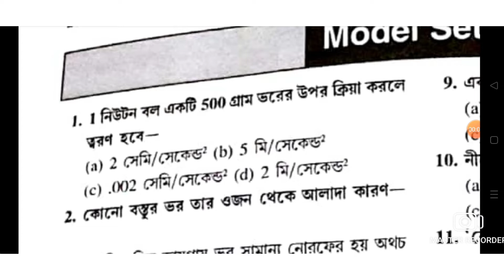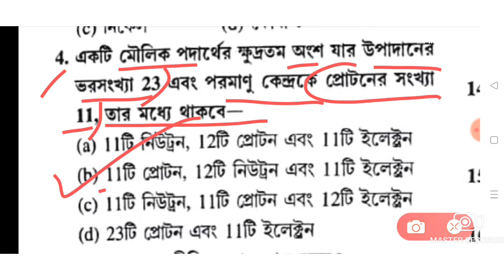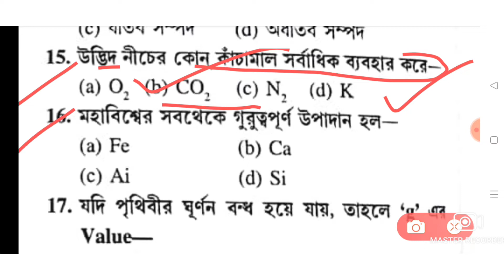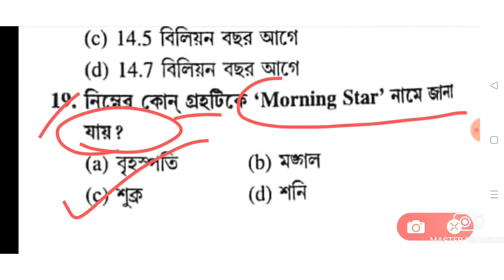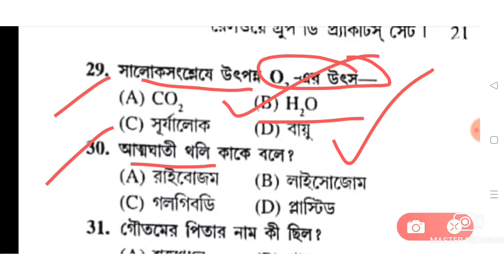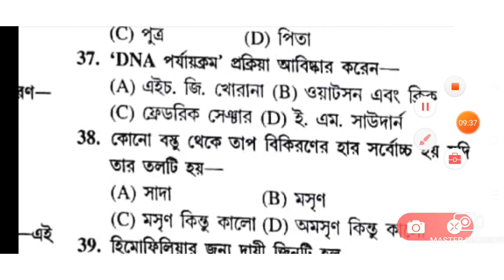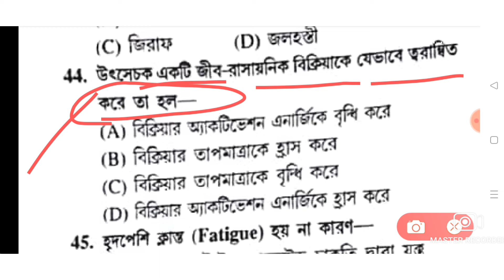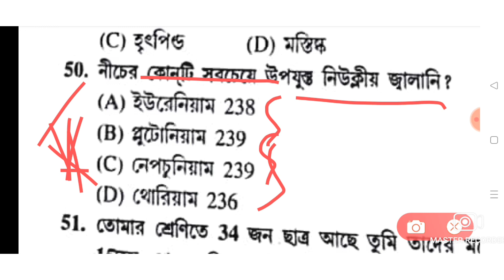RRB ntpc & group d exam special general science & GK mock 3